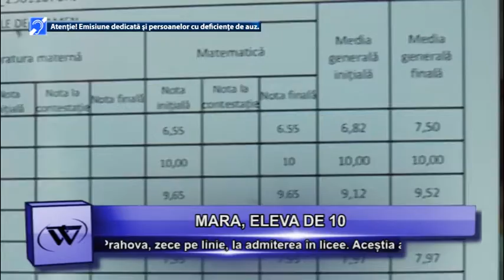MARA, ELEVA DE 10